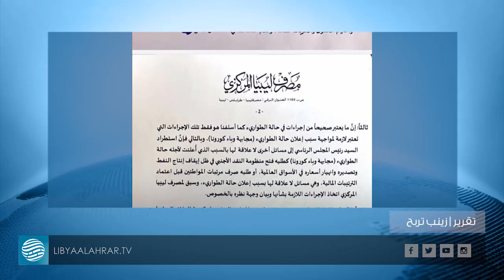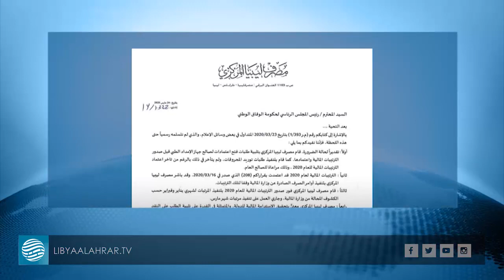الرئاسي والمركزي.. استمرار الخلاف بشأن منظومة الصرف الأجنبي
تقرير | زينب تربح
قراءة | حمزة كديش